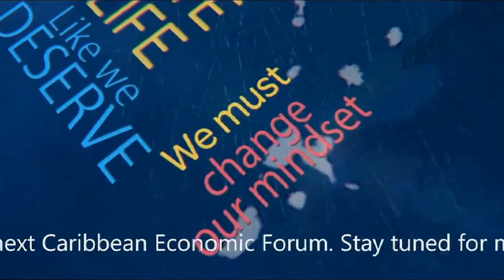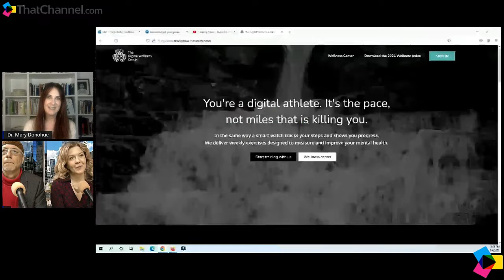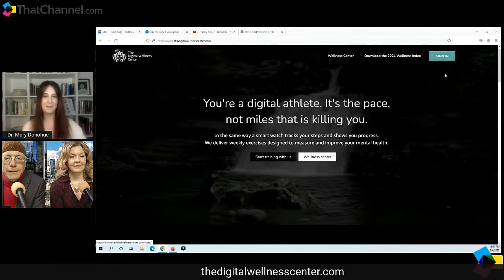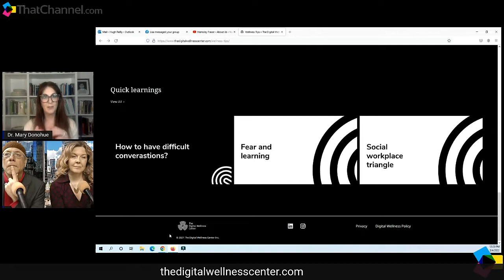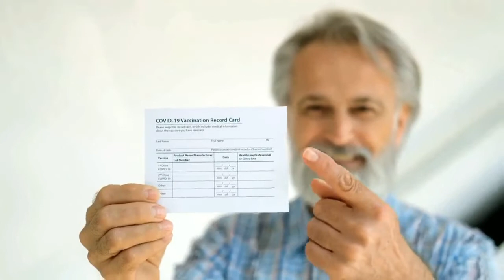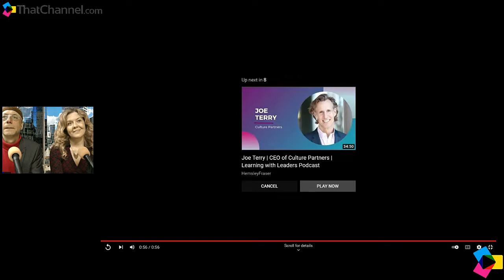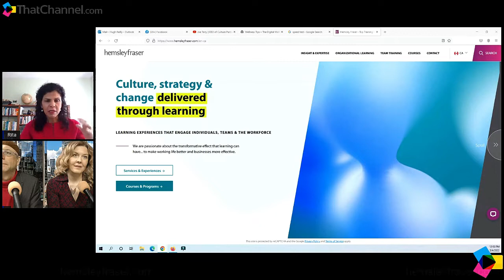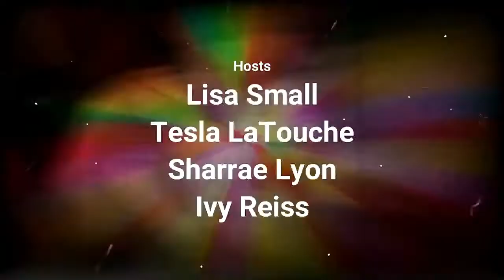Dr. Mary Donohue and Rita Sookrit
and ThatChannel CEO and Founder Hugh Reilly interview these two outstanding professionals.

A globally-experienced learning and development (L&D) leader, Ritai Sookrit mplements innovative solutions using technology, tools and frameworks. She combines business and commercial acumen to build trust, align stakeholders, tackle challenges, and inspire creativity for workplace learning. Rita has worked in many industries including government, professional services, not for profit, chemical, and oil & gas. She’s been in L&D more than 20 years building capacity, facilitating transformational change, enhancing engagement, and achieving measurable business results that matter. Most of Rita’s career has been in leadership roles with clients in Oceania, Europe, Africa, Asia and at home in Canada.

Dr. Mary Donohue is CEO of the Digital Wellness Center (DWC). Recognized as North America’s leading proactive mental health and digital psychology expert, she has reframed wellness as a communication issue. Dr. Mary’s work has allowed organizations to identify and measure the symptoms of stress among their employees and treat those symptoms before they result in employee burnout. As co-author of the DWC’s artificial intelligence that gamifies the reduction of stress, Dr. Mary is empowering individuals, leaders, and organizations to be proactive about positive mental health, rather than reactive. Her innovative technology is contributing to wellness by mitigating emotional exhaustion in organizations including Microsoft, Walmart, American Airlines, TD Bank, Bank of Montreal, OLG, and Kaiser Permanente. Recognized by peers, prime ministers, and Queen Elizabeth, Dr. Mary was honored as one of 18 Outstanding Women in Tech and named one of the 100 Most Influential Women in America by Diversity MBA. Her work has appeared in Harvard Business Review, Huffington Post, Financial Post, and on air for all North American major news networks. Dr. Mary is the author of the best-selling book Message Received and a Columbia Business School Lang Center Innovation Fellow.